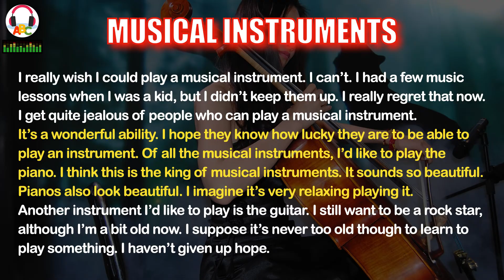Musical Instruments | Short Stories | IELTS Vocabulary